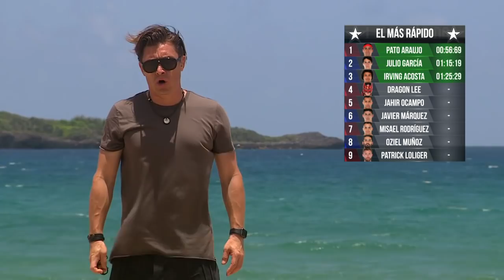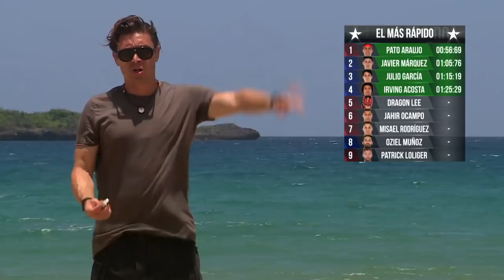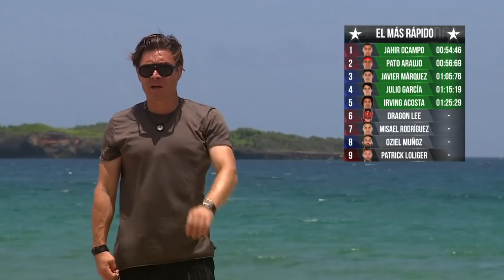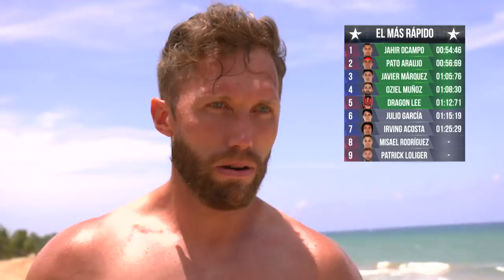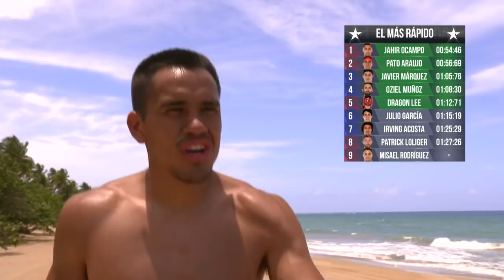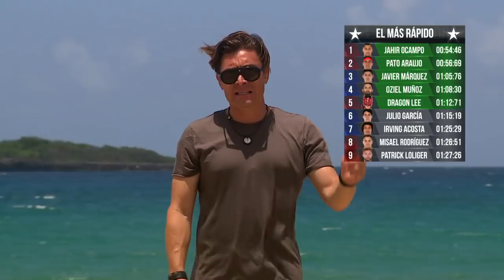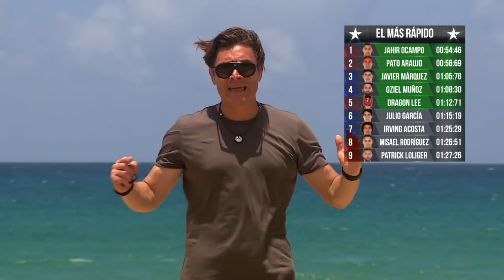Capítulo 9 | La Contra Reloj varonil. | Temporada 2 | Exatlón México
Capítulo 9 | Temporada 2 | La Contra Reloj varonil.